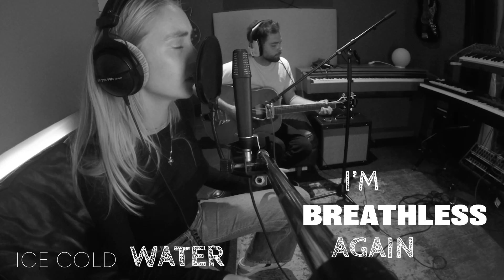Lalu - Circles of Nostalgia (Official Acoustic Session)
Lalu's Acoustic Session -

ꕤ Credits ꕤ

Director: Lalu
Editor: Teresa Hunter
Guitarist: Natan Sterenfeld